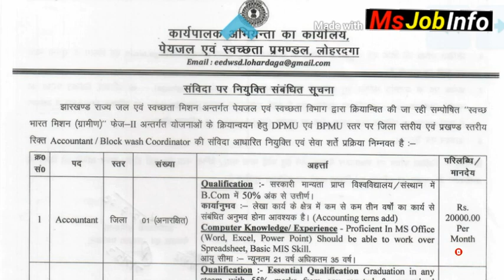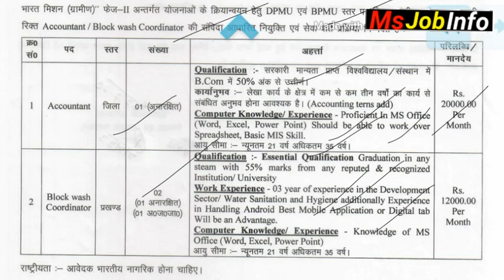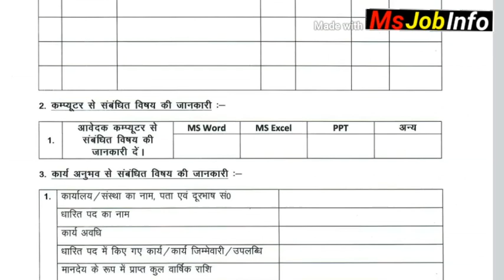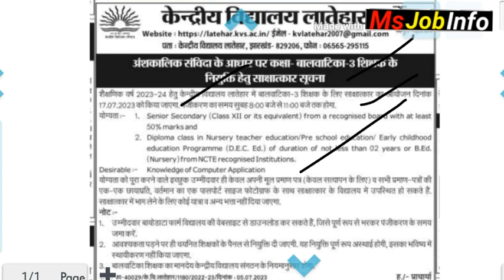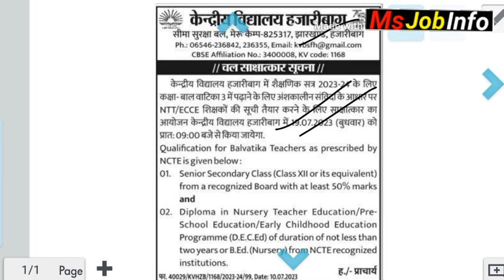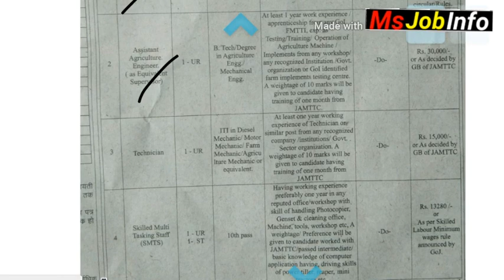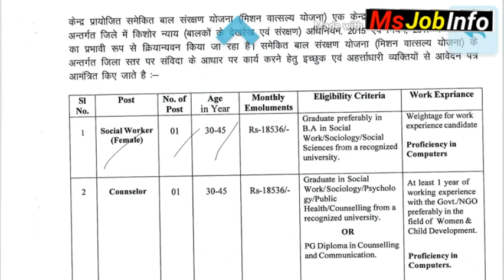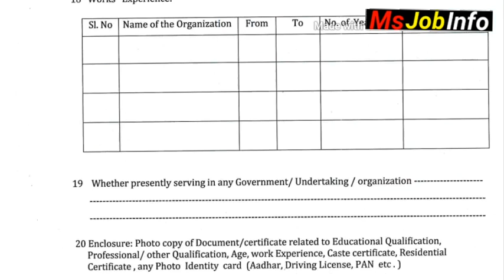खूँटी, राँची, बोकारो, हजारीबाग, लातेहार, रामगढ़, लोहरदगा में सीधी भतीॅ | Jharkhand New vacancy 2023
विडियो प्लेलिस्ट में हैं

खूँटी, राँची और गूमला, सिमडेगा ,खेसारी गोविंदपूर से 1210+ वैकेंसी निकला | Jharkhand New vacancy 2023

लोहरदगा, राँची, लातेहार और गूमला से विभिन्न पदों पर भतीॅ 2023 | Jharkhand New vacancy 2023 | job
PDF link  latehar vacancy :-

खूँटी और राँची से न्यू भतीँ 2023 || Khunti and Ranchi new recruitment | Jharkhand New vacancy 2023

खूँटी और रामगढ़ से वैकेंसी निकला 2023 | Khunti and Ramgarh requirement | Jharkhand New vacancy 2023

खुँटी ,लोहरदगा और राँची, हजारीबाग से वैकेंसी 2023|Khunti,Lohardaga,RANCHI|Jharkhand New vacancy 2023

12th pass job in Gumla
Gumla district
gumla.nic.in tender
Hazaribagh Recruitment
gumla.nic.in 2022
khunti.nic.in notification
Khunti Vacancy 2022
khunti.nic.in home guard
khunti.nic.in tender
Hazaribagh Recruitment
ranchi.nic.in recruitment 2021
ranchi.nic.in recruitment
Koderma Recruitment
Urgent vacancy in Ranchi
Biscuit factory job in Ranchi
Teaching jobs in Ranchi

Ramgarh Vecancy
Dhanbad Vecancy
Dhanbad teacher vacancy 2022
Dhanbad job vacancy 2022
bccl Danbad Vecancy 2022
csir Dhanbad Vecancy 2022
Dhanbad School Vecancy 2022
Dhanbad teacher vacancy form kese bhare
Dhanbad new vacancy
iit Dhanbad vacancy
bank of India Dhanbad Vecancy 2022
khunti vacancy
khunti teacher vacancy 2022
khunti teacher vacancy
khunti school Vecancy
khunti school Vecancy 2022
khunti new vacancy 2022
khunti home guard Vecancy
khunti jila ka vacancy
ranchi vacancy 2022
ranchi Jharkhand new vacancy 2022
ranchi vacancy
rims ranchi vacancy 2022
Cip Ranchi Vecancy
ranchi job vacancy 2022
ranchi teacher vacancy 2022
RRB ranchi vacancy details
ntpc ranchi vacancy
lohardaga Jharkhand new vacancy
lohardaga Vecancy
lohardaga teacher vacancy 2022
lohardaga DC office Vecancy

job information
Jharkhand job
Jharkhand new upcoming vacancy
Jharkhand vacancy

12th pass job in Bokaro Steel City
12th pass job in Hazaribagh
Ngo jobs in Hazaribagh
Mall job in hazaribagh
Olx Job in hazaribagh

abcdef, asif ki Comedy, Bandar mama pahan pajama, best manja, bewafa Vedio,bhoot ki movie, bhutiya train ,bok, cat video,